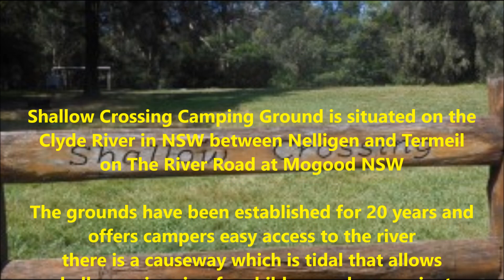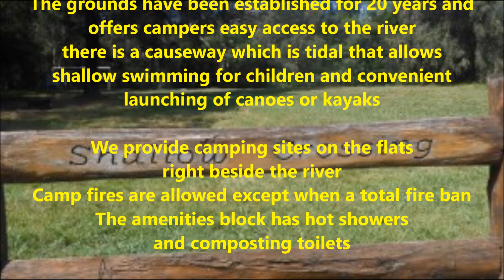Shallow Crossing Camping Ground Clyde River NSW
About

Shallow Crossing Camping Ground is situated on the Clyde River in NSW between Nelligen and Termeil on The River Road at Mogood NSW.

The grounds have been established for 20 years and offers campers easy access to the river there is a causeway which is tidal that allows shallow swimming for children and convenient launching of canoes or kayaks.

We provide camping sites on the flats right beside the river.
Camp fires are allowed except when there is a total fire ban.
The amenities block has hot showers and composting toilets.

We are pet friendly, dogs must be well socialised!

Other activities that campers partake in include Push Bike riding on the many trails through the State Forests surrounding the camping ground, Bush Walking, Fishing (when permitted), Bird watching or just sitting back and relaxing in the lovely bush setting.

Camping Rules

Shallow Crossing Camping Ground Rules of Conduct

This is a private camping ground as well as our home. Management reserves the right to evict, at our discretion and without refund, any person whose conduct violates camping ground rules.

Vehicles
For the safety of all the speed limit in the camping ground is walking pace only! Motor bikes and ATV’s are not to be ridden around the camping ground other than entering or exiting to ride on the public road at walking pace only.

Noise
The peaceful enjoyment of our camping ground by all visitors is important to us. Please consider your neighbours and restrict noise from radios and social gatherings after 10pm.
The person whose name is on the rules of conduct form is responsible for the orderly conduct of all members of their party and their guests

Amenities
The camping ground operates on tank water. Disposable nappies are not to put into the composting toilets. Children are to be supervised by an adult when using the amenities.

Open Fires
Open fires are permitted in the fire drums provided, except during a total fire ban. Do not use rock or stones to surround your fire as they can explode.

Pets
Pets are permitted at the camping ground and are to be kept under control at all times. It is the pet owners’ responsibility to clean up after your pet.

Garbage
Bins are provided for your convenience but if you would like to take your rubbish with you that would be even better as there is no council waste service. Please reduce waste by crushing cans and plastic bottles and containers.
No broken camping equipment or large empty water containers are to be left in or around the bins please take them home with you!